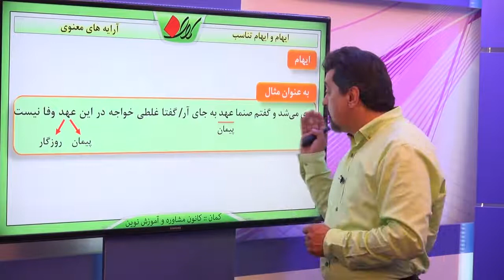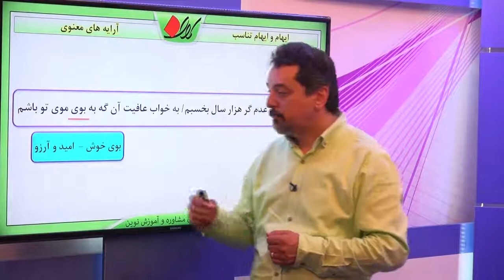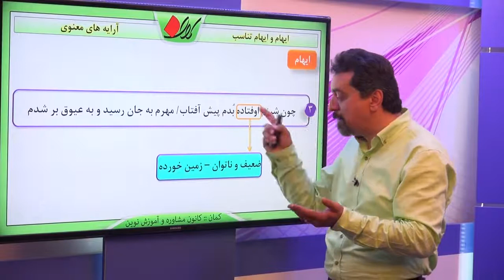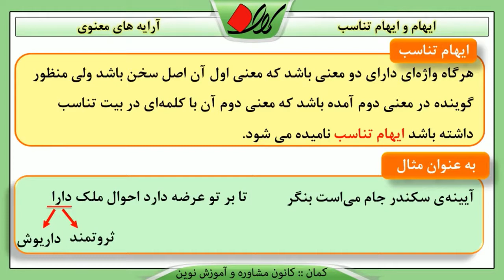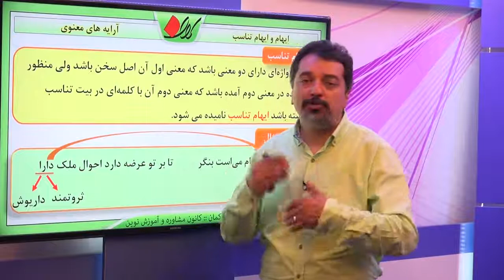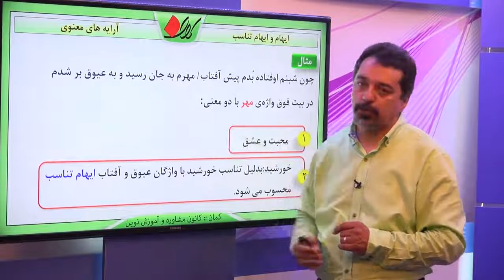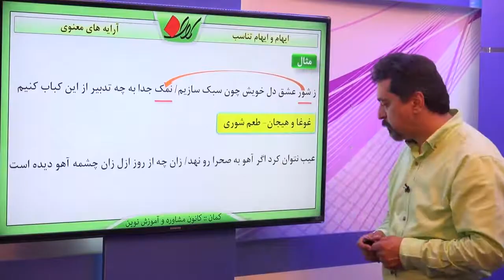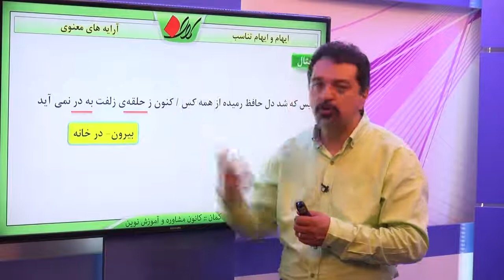ادبیات فارسی آرایه های ادبی آرایه های معنوی ایهام و ایهام تناسب